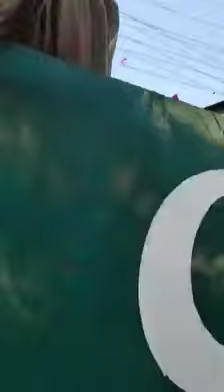paak foj ko sallaaam